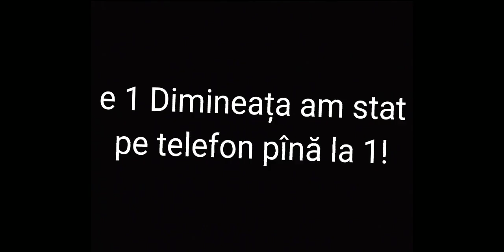OMG e 1 Dimineața!